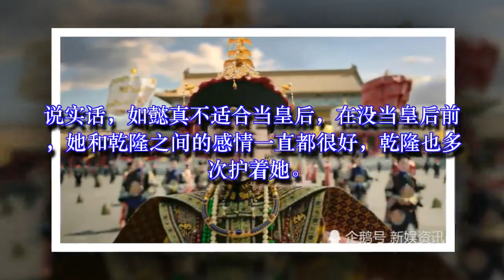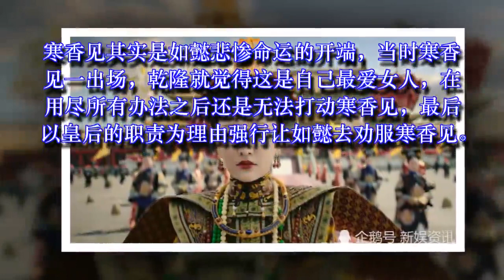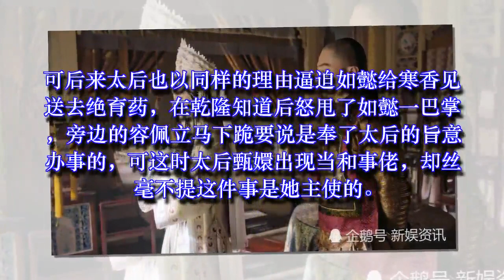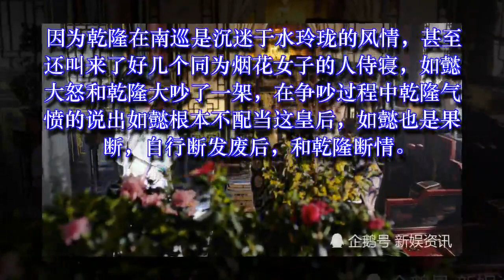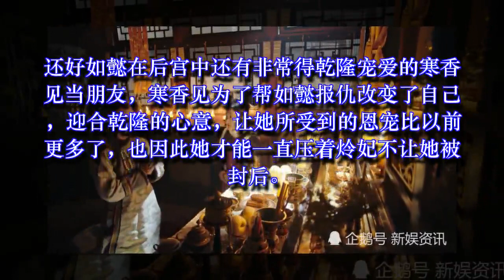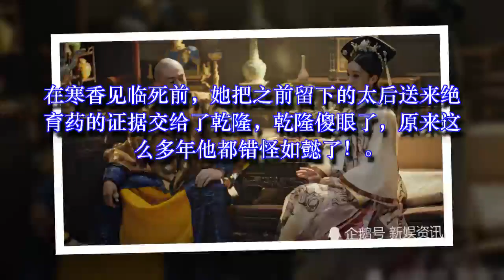如懿传：寒香见手里握着此物去世，乾隆看后崩溃，我错怪如懿了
如懿传已经接近大结局了，我们的女主也马上就要下线了。说实话，如懿真不适合当皇后，在没当皇后前，她和乾隆之间的感情一直都很好，乾隆也多次护着她。可是为了帮助她登上后位，乾隆宁愿陪上惢心的一条腿也不在乎，丝毫没有考虑到如懿的感受。寒香见其实是如懿悲惨命运的开端，当时寒香见一出场，乾隆就觉得这是自己最爱女人，在用尽所有办法之后还是无法打动寒香见，最后以皇后的职责为理由强行让如懿去劝服寒香见。如懿就这样被乾隆伤了一次。可后来太后也以同样的理由逼迫如懿给寒香见送去绝育药，在乾隆知道后怒甩了如懿一巴掌，旁边的容佩立马下跪要说是奉了太后的旨意办事的，可这时太后甄嬛出现当和事佬，却丝毫不提这件事是她主使的。如懿告退，就这样被乾隆又伤了一次，半年都没再去见乾隆。之后因为凌云彻的事情让如懿对乾隆是绝望了，虽然其中有炩妃的挑拨，可归根结底还是乾隆不信任。如懿的心冷了，自闭在翊坤宫两年之久。乾隆南巡也成为了如懿的绝唱，水玲珑是压垮他们两感情的最后一根稻草。因为乾隆在南巡是沉迷于水玲珑的风情，甚至还叫来了好几个同为烟花女子的人侍寝，如懿大怒和乾隆大吵了一架，在争吵过程中乾隆气愤的说出如懿根本不配当这皇后，如懿也